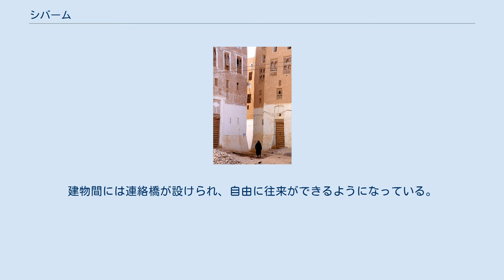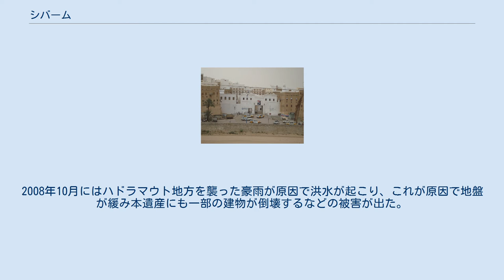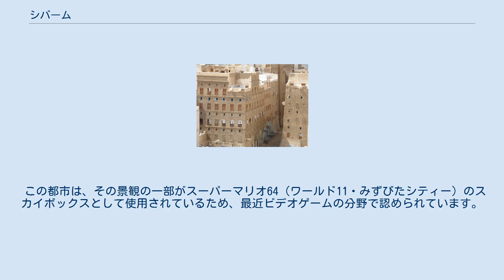シバーム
シバーム（アラビア語：شبام‎ Šibām / Shibam）は、イエメン・ハドラマウト地方の都市。
かつて、シバームは、ハドラミ人のハドラマウト王国（紀元前8世紀 - 3世紀）の首都として数世紀に渡り繁栄した。
 シバームが有名なのは、ハドラマウト地方独特の高層住宅建築によっているところが大きく、1982年、ユネスコの世界遺産に登録された。
シバームの住宅は全て、泥煉瓦によって構成されており、今日でも、500以上の5階から9階建ての高層建築が残っている。
建物間には連絡橋が設けられ、自由に往来ができるようになっている。
このような高層住宅が建設されたのは、洪水と遊牧民の襲来から町を守るためであった。
 シバームの歴史自体、2000年以上続いているが、現存の市街地に残る高層建築は、ほとんどが16世紀以降に建設されたものである。
また、ここ数世紀の間に何度も何度も、破壊と再建を繰り返してきた。
2008年10月にはハドラマウト地方を襲った豪雨が原因で洪水が起こり、これが原因で地盤が緩み本遺産にも一部の建物が倒壊するなどの被害が出た。
2015年の第39回世界遺産委員会で危機にさらされている世界遺産（危機遺産）リストに加えられた。
 シバームは、町の高層建築物群から、「最古の高層ビル群」、「砂漠のマンハッタン」と形容される。
 この都市は、その景観の一部がスーパーマリオ64（ワールド11・みずびたシティー）のスカイボックスとして使用されているため、最近ビデオゲームの分野で認められています。